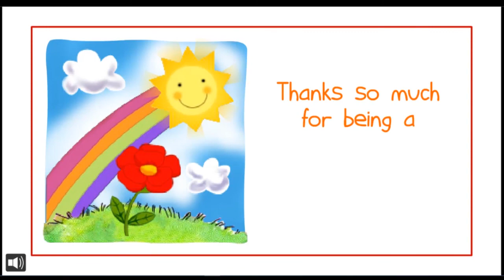Special E-Card wishes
Practice the Complete package of E-Card in Adobe Animate Software During your Course after Day - 2